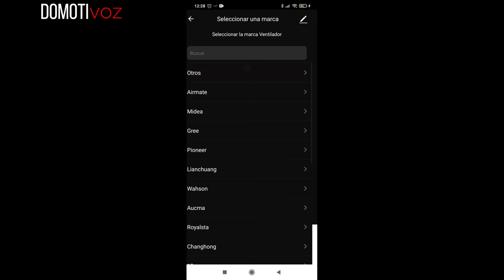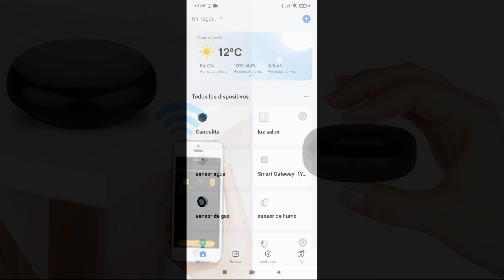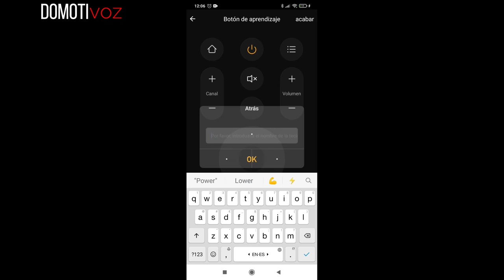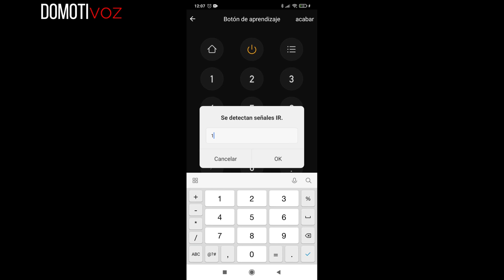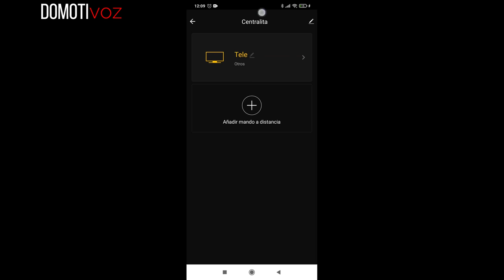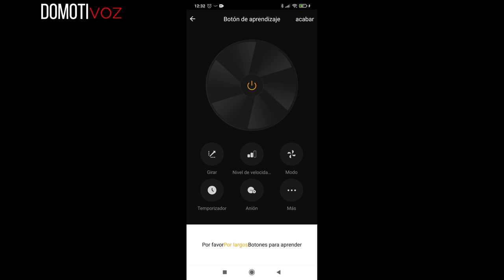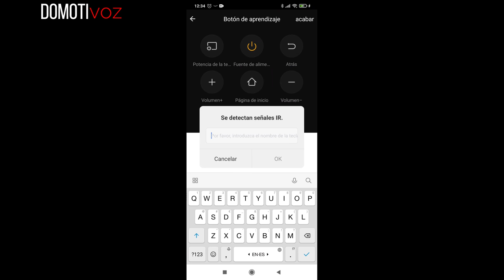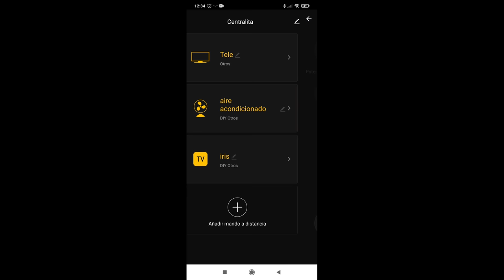CONTROLADOR INTELIGENTE WIFI IR.🔻NO esta mi marca🔻¿QUE HACEMOS?2️⃣cap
Tienes un controlador inteligente wifi y no aparece tu marca de tu dispositivo. Entra en este video, que seguro que coges alguna idea, en este pequeño tutorial.

✅Aqui ENLACE MOES.👇🏻
Amazon España
Amazon Internacional

🔷Capítulos CONTROLADOR INTELIGENTE WIFI.

ENCIENDE tu ORDENADOR con ALEXA.!!SOLO 3 PASOS!!

TIENES PS4 o PS5 Y ALEXA❓TIENES que VER este VIDEO.🎮

Como es vivir en ¡¡UNA CASA INTELIGENTE con ALEXA!! 24H.

CONTROLA con ALEXA de AMAZON tu TV Y AIRE con el BROADLINK RM MINI 4.

CONTROLA con GOOGLE HOME tu TELEVISION Y AIRE con el BROADLINK RM MINI 4.

BROADLINK ❓DONDE lo COLOCAMOS❓ Diferencia IR vs RF.

Gmail contacto.

MIL GRACIAS.